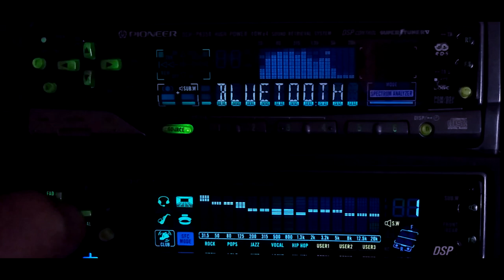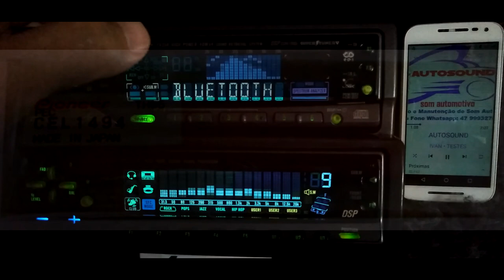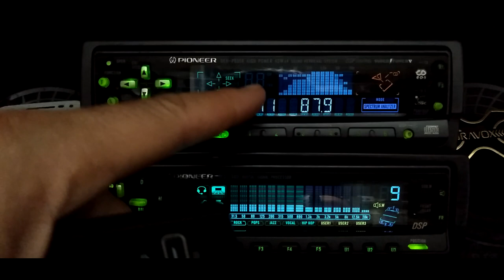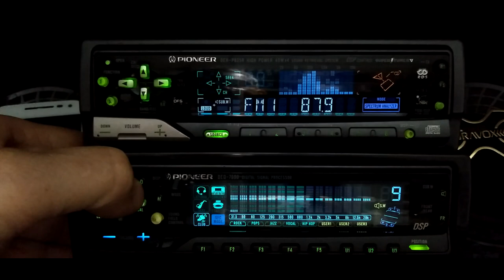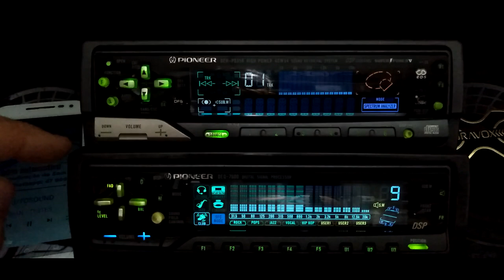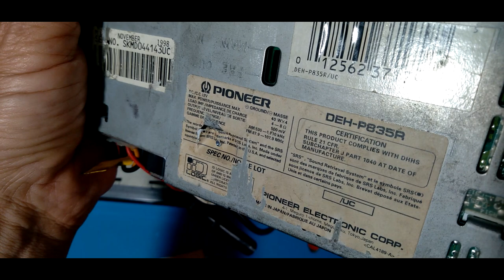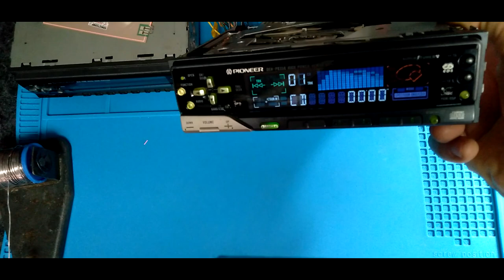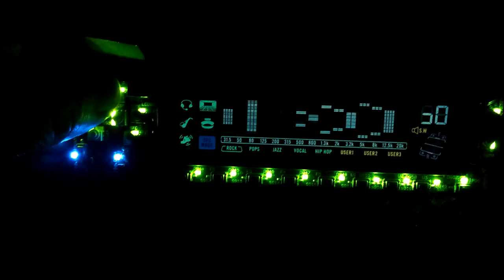DEQ-7600 & DEH-P835R PIONEER Equalizador DSP Toca fitas k7 p/ troca de lampada eletrônica e flat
Neste vídeo a demonstração de funcionamento e reparo de dois equipamentos.

Um processador de áudio digital DSP PIONEER DEQ7600 de ano de fabricação 1997.

Um equalizador de 15 bandas - com 5 memórias de equalização já pré gravadas de fabrica e mais 3 de usuário pode personalizar

O cd rádio e controlador multi -cd dsp DEH-P835 cujo ano de fabricação é 1998.

Ele além das funções originais já tem conectado na entrada traseira ipbus um receptor Bluetooth.
Em outros vídeos deste canal eu mostro como instalar internamente e nomear o display com a função Bluetooth.

Dois equipamentos top de linha quando fabricados e que agora se tornaram raros e disputados pelos aficionados em som de qualidade vintage.

No primeiro momento deste video vou fazer uma breve demonstração das funções do equipamento.

Em seguida eu mostro como foi feita uma parte da manutenção.

Não vou me alongar neste vídeo nas  demonstrações já que a preferencia das pessoas em sua grande maioria é por vídeos curtos.

Os vídeos longos com explicações completas estão recendo muitas poucas visualizações e compartilhamento ou inscrições neste canal.

O pior é que mesmo mostrando varias informações uma grande parte vem perguntar coisas que já sem pelo assistir algumas partes antes.

Assim desanima que tenta postar algo de útil e relevante.